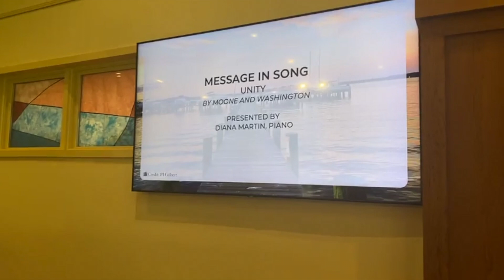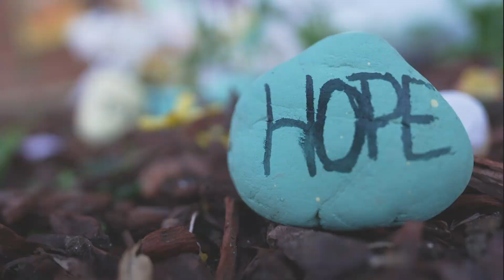6/27/2021: Who is the Holy Spirit? WEEK 4: The Source of Unity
This week we explore Paul's writings to an early church, torn up by competition and divisions among them. Paul tells them that although they are different, each one of them is filled by the Holy Spirit and so is given different spiritual gifts in order to build up the community for the better. He urges them to think of themselves as the BODY OF CHRIST, an image that is powerful in helping us understand the kind of unity we are called to as Christians. We are not called to be the same or even to always get along and agree. We are called to a relationship with fellow believers where we are committed to continuing our shared life together. In these divided and polarizing times, what can we learn from a message like this? How can the church be profoundly countercultural in living out this challenging unity?